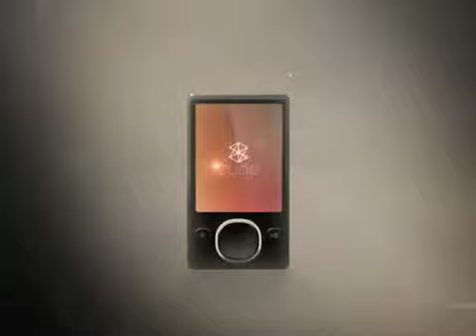Zune Raw Deluxe Product Video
A product-driven video combining rich still photography and video to personify the raw-deluxe style of the Microsoft Zune